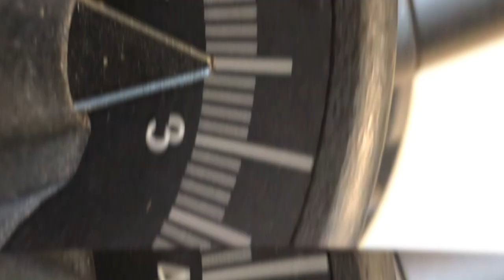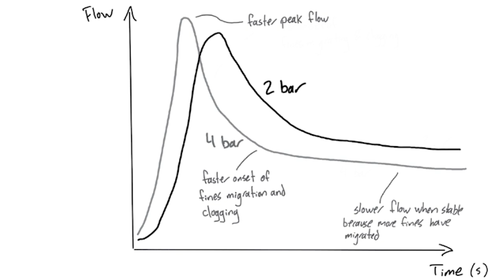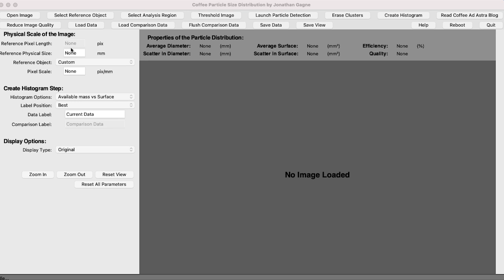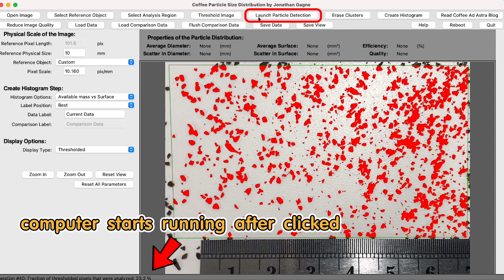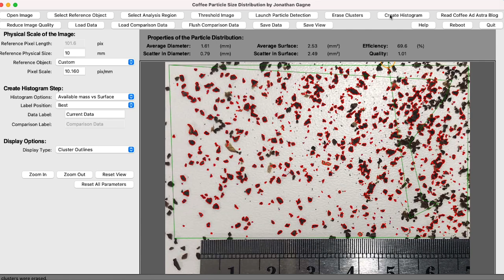EP23 เทียบเบอร์บดวัดขนาดผงกาแฟ หาเบอร์บดด้วยงบ 0 บาท | (中文字幕） 0預算咖啡粉研磨刻度測量| BUNista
🇹🇭 เคยอยากวัดขนาดผงกาแฟหรือเปรียบเทียบเบอร์บดของเครื่องบด หรือต้องการหาเบอร์บดกาแฟไหม คลิปนี้เรามาแนะนำเครื่องมือที่สามารถวัดขนาดผงกาแฟโดยใช้งบ 0บาท ไม่ต้องลงทุนซื้ออุปกรณ์ใดๆทั้งสิ้น 🇹🇭

🇨🇳🇭🇰🇲🇾🇸🇬🇹🇼【中文字幕請於設定，字幕選項】🇨🇳🇭🇰🇲🇾🇸🇬🇹🇼 曾經想要測量咖啡粉嗎？ 或想比較磨豆機研磨刻度？ 這集介紹0預算，能測量咖啡粉大小 不需要購買任何器具

🇬🇧🇺🇸【For other languages CC, please select "Auto-translate" in setting menu (Youtube Web base)】Introducing a tool for measure coffee grind size. it is totally free and no need to purchase any equipment  🇺🇸🇬🇧

เวบเพื่อดาวน์โหลด 下載網站

Chapter:
00:00 Intro
00:38 แนะนำผู้คิดค้นเครื่องมือ 發明者介紹
01:54 สาเหตุที่คิดค้นเครื่องมือ 發明原因介紹
02:41 เวบไซต์ดาวน์โหลด 下載網址
03:04 แนะนำอุปกรณ์ที่ต้องมี 必備工具
03:28 วิธีใช้งาน 使用方法介紹
06:15 Ending

❀❀❀❀❀❀❀❀❀❀❀❀❀❀❀❀❀❀❀❀❀❀❀❀❀❀❀❀❀❀❀❀❀❀❀❀❀❀❀❀ ช่วยกดไลค์ กดแชร์ กดSubscribe กดกระดิ่งติดตาม เป็นกำลังใจให้ด้วยนะคะ 希望大家可以多按讚 分享 訂閱 幫忙鼓勵加油打氣喔！ ❀❀❀❀❀❀❀❀❀❀❀❀❀❀❀❀❀❀❀❀❀❀❀❀❀❀❀❀❀❀❀❀❀❀❀❀❀❀❀❀ YouTube Channel: